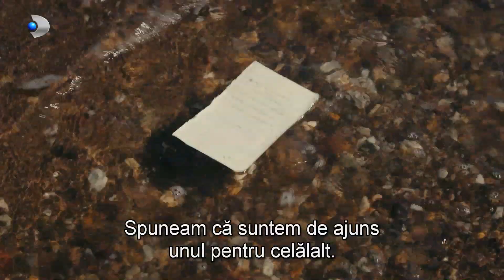FIICA AMBASADORULUI (04.04.2022) - Sancar iubeste din nou?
Noi intamplari fascinante se petrec, in aceasta seara, intr-un nou episod din serialul “Fiica ambasadorului”, de la ora 20:00, la Kanal D.

Halise intra in panica atunci cand afla ca fiul ei, Sancar, a petrecut noaptea alaturi de frumoasa Mavi. Femeie nu intelege cum Sancar s-a schimbat atat de mult, dupa suferinta provocata de disparitia femeii iubite, Nare.

In vreme ce Halise cauta sa rezolve problemele din familie, cu cei doi fii ai sai, Dudu, femeia care sustine ca este insarcinata cu Yahia, ii face o vizita neasteptata viitoarei soacre. Halise nu doar ca este foarte suparata pentru indrazneala tinerei, dar il sfatuieste pe fiul ei sa faca un test de paternitate. Dudu se teme ca, in curand, Yahia va afla adevarul despre bebelusul lor.

Sancar este tot mai interesat de frumoasa Mavi, aparuta in viata lui, pe neasteptate. Sancar isi doreste sa afle tot mai multe despre cea de care se simte tot mai atras, dar aceasta este reticenta in a se dezvlui.

Sancar va fi socat sa afle cat de mult se aseamana viata lui, cu cea a frumoasei Mavi…